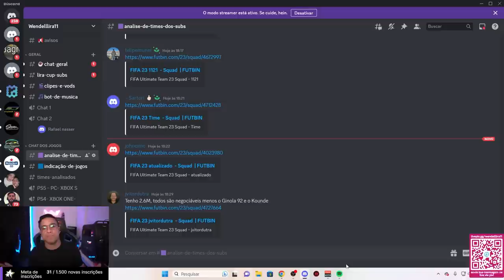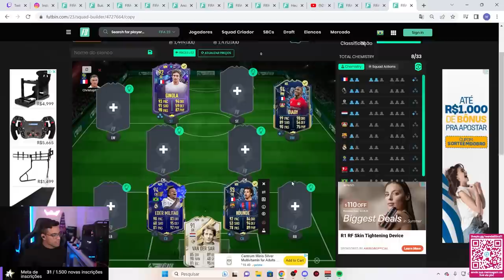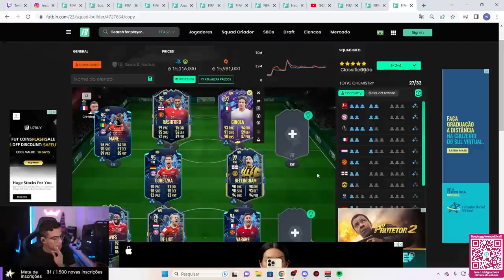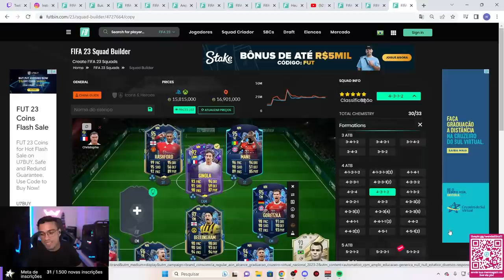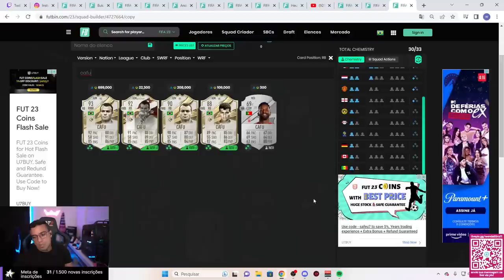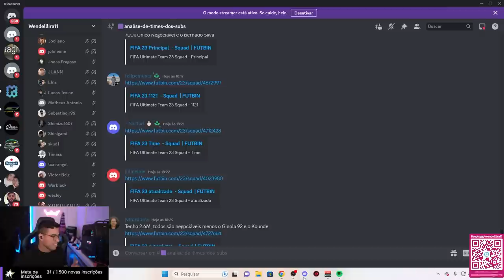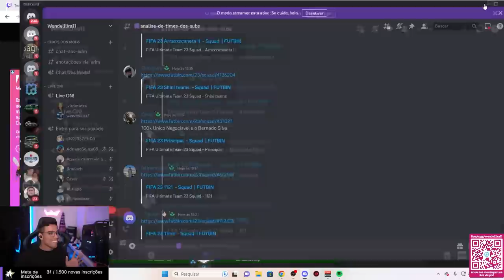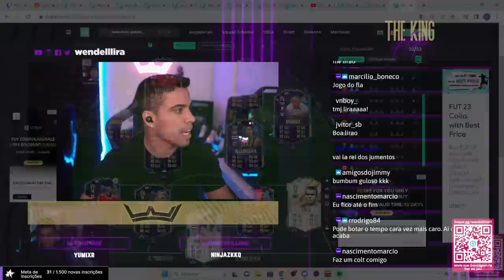MILIONÁRIO!! TEM COMO MELHORAR TIME DE 25 MILHÕES ??? ANÁLISE DE TIMES II WENDELL LIRA